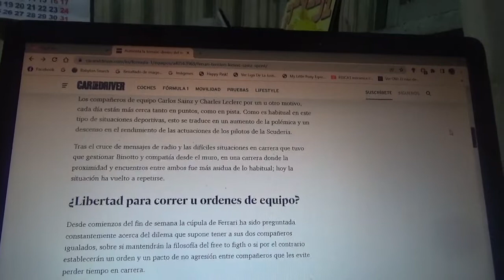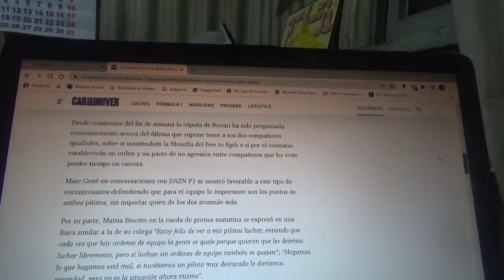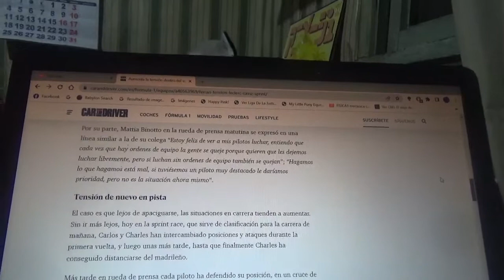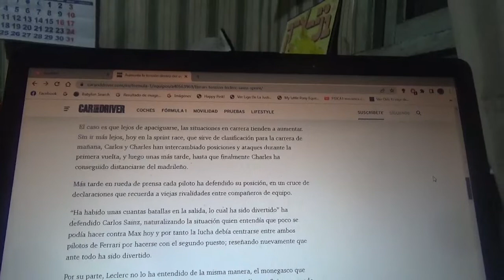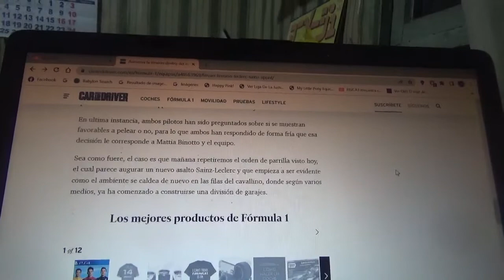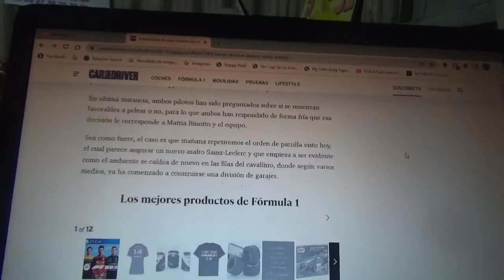Se aumentan las tensiones dentro de Scuderia Ferrari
En las recientes competencias y últimos episodios del equipo con cuartel central domiciliado en Maranello la rivalidad entre sus dos pilotos oficiales creció hasta alcanzar su punto mas álgido